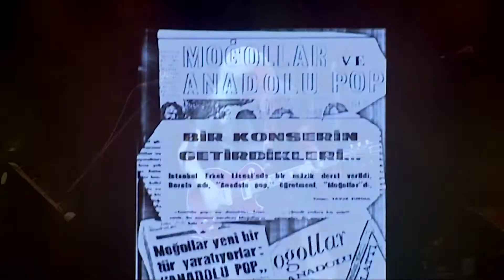Moğollar - Anadolu Pop Medley (Moğollar 50. Yıl Konseri)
Anadolu Pop ve Anadolu Rock tarzının efsane grubu Moğollar'ın 50. yıl konserlerinde seslendirdikleri 8 ayrı besteden oluşan potbori yayında!

Canlı Müzik kanalında sevdiğiniz ses sanatçılarının konser, dinleti vb. etkinliklerde seslendirdikleri türküler, şarkılar ve enstümantal ezgileri bulabilirsiniz. Sizler için seçtiğimiz şarkılarda müzik tarzı ayırmadan sadece canlı olarak seslendirilmiş olmalarını önemsiyoruz.

Peki hangi tarz müzikler olacak?

Türk Halk Müziği
Türk Sanat Mziği
Türkçe Sözlü Pop Müzik
Özgün Müzik
Enstrümantal Müzikler